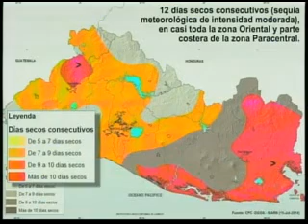Zona oriental la más afectada por falta de lluvia 01